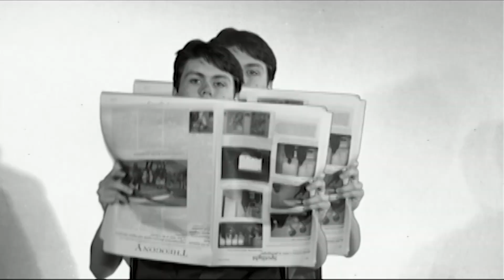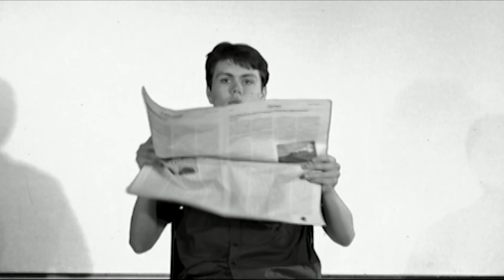TMA, September 19, 2022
ACHS' student run daily announcement/news show

Director - Evan Bellanca
Technical Director - Sarah McBurney
Audio Director - Mia Mervis
Graphics Creator - Kimberly Hernandez Chavez
Graphics Operator - Amanda Houseman
Assistant Director - Genevieve Anderson
Prompter Operator - Stella Huff
Floor Director - Lucy Savarie
Camera Operators - RJ Diaz-Paz and Max Rocchio
Hosts- Gryphon Magnus and Ben Delnegro